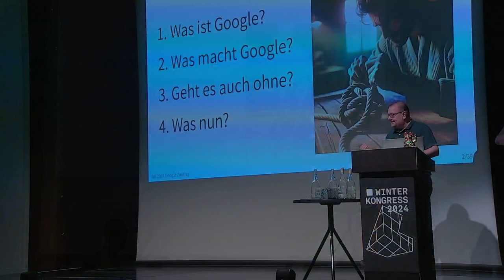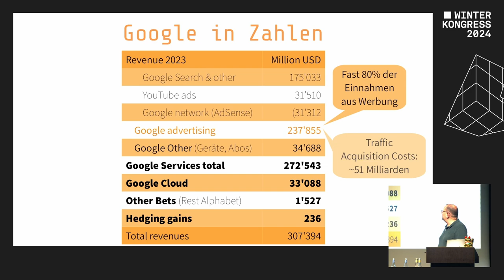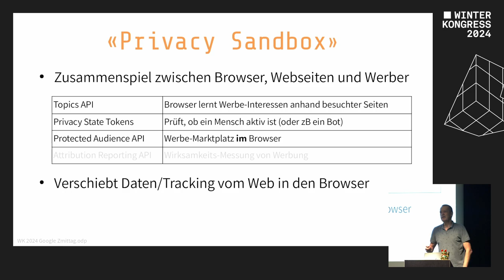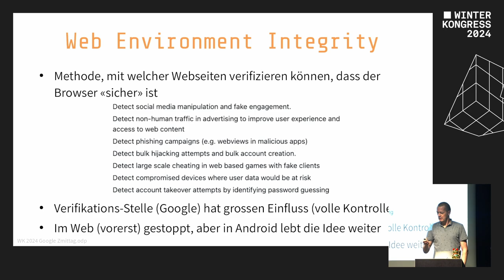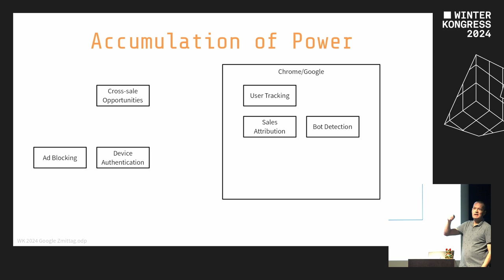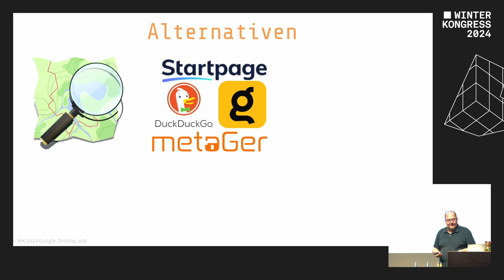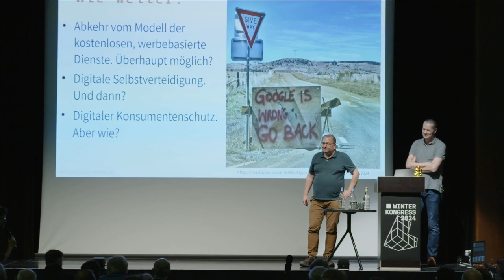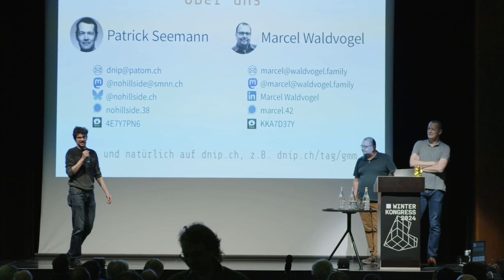Google, der Meta-Monopolist | Winterkongress 2024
Vortrag von  Patrick Seemann und Marcel Waldvogel

Google ist der heimliche Herrscher des Internets: Es kontrolliert den marktführenden Browser, das verbreitetste Mobile-OS, die damit verknüpfte Google Cloud, die dominanten Suchmaschinen und Videoplattformen sowie die Werbeplattform, um die man nicht herumkommt.

In diesem Vortrag zeigen wir auf, wie Google mit AMP, Privacy Sandbox, Web Environment Integrity und anderen Entwicklungen daran arbeiten, seinen Einfluss und seine Kontrolle über das Web auszubauen, und gehen auf Alternativen ein, mit welchen sich NutzerInnen diesem Einfluss entziehen können.